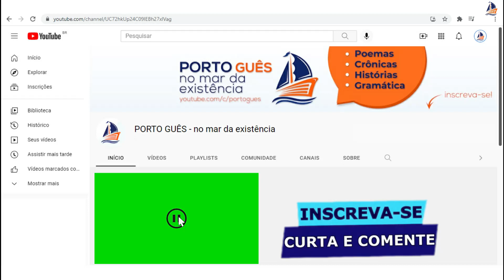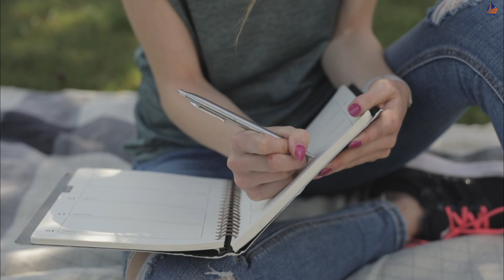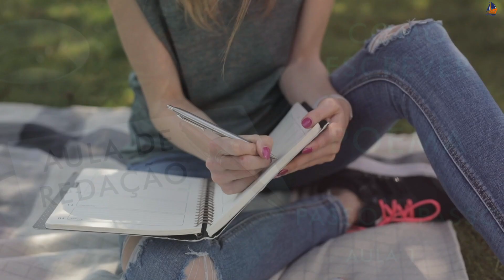COMO FAZER PRODUÇÃO DE TEXTO | ideia criativa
Todo mundo faz produção de texto bonita depois de ver esta aula apresentada em forma de orientação da imaginação. Experimente  esta técnica relaxante para escrever um texto bem bonito? Vou conduzir sua imaginação de forma segura através de uma técnica de visualização para gerar imagens agradáveis e que fazem parte da realidade. Ao final da meditação guiada você pode escrever uma linda poesia,  uma crônica ou, quem sabe,  um texto de memórias literárias.

Veja que gostosura que pode ser uma técnica para escrever.

Ao final desta meditação guiada você pode escrever o que sentiu ou o que pensou no caderno ou no celular. Veja outras técnicas para os gêneros:

Quer saber mais sobre como escrever DIÁRIO?

Quer saber mais sobre como escrever POEMA?

Quer saber mais sobre como escrever CRÔNICAS?

Quer escrever um texto bem bonito usando uma técnica relaxante?

Agradeço sua presença no canal.